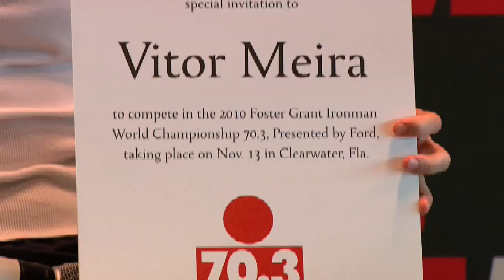Vitor Meira: Iron Man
IZOD IndyCar Series driver Vitor Meira was invited to participate in the Foster Grant Iron Man World Championship 70.3 triathalon.  Vitor discusses why he loves competing in triathalons and the hard work that goes into them.